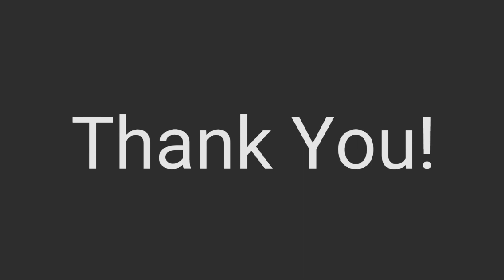Leonard Cohen - Hallelujah Cover Rendition (In Style Of PTX)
How to ruin a perfect song 101
Sorry to waste your time and maybe ruining this song but this was the best I could do as of now.. (And I had to upload it due to some reasons)
Anyways if somehow you enjoyed it, than it's worth it.
Bye.
( I have exams coming soon so I'll be away for a month or so)